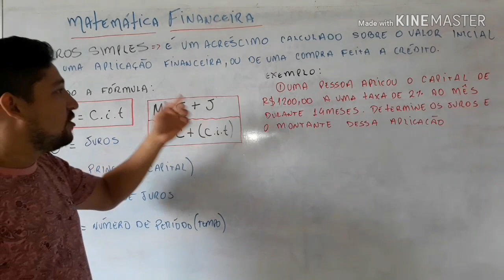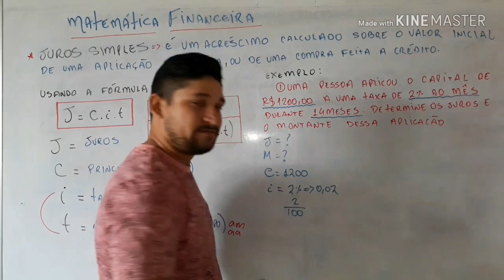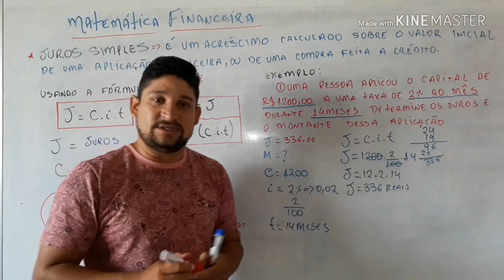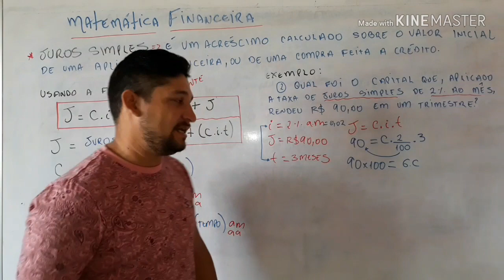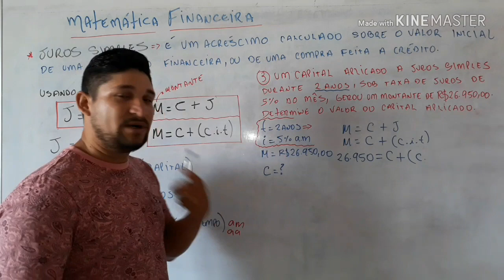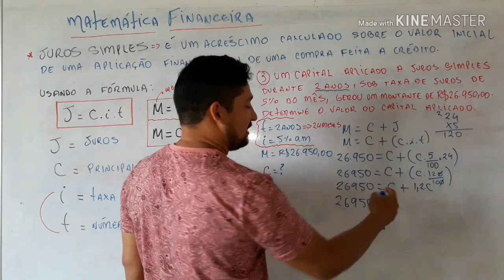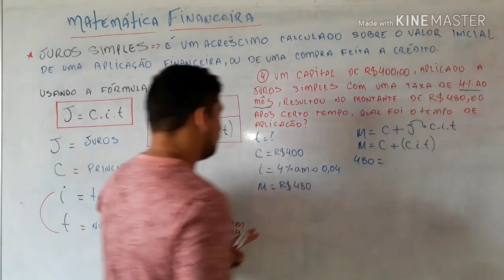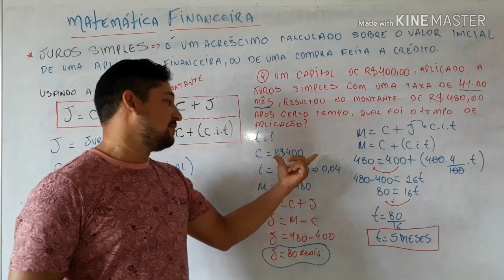JUROS SIMPLES - MATEMÁTICA FINANCEIRA - AULA 01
OLÁ GENTE TUDO BEM? nesta Aula de matemática básica envolvendo juros simples. Indicada para quem irá prestar Enem, Vestibulares e Concursos Públicos. vou mostrar sua definição e  exemplos para melhor entender o assunto. não deixe de compartilhar e se inscrever no meu canal para que eu possa postar mais videos como esse. para uma educação melhor no brasil.
abaixo mais videos no canal e o link do meu grupo de watssap
Como Resolver uma equação do 1° GRAU fácil e em forma de fração.